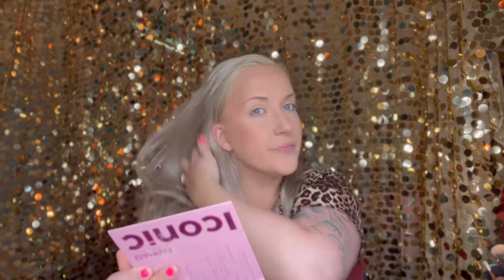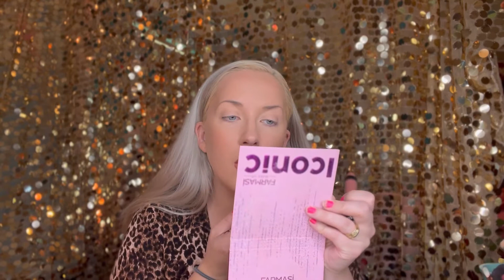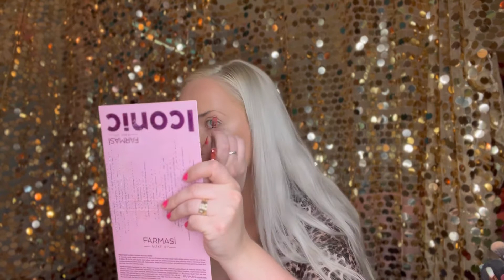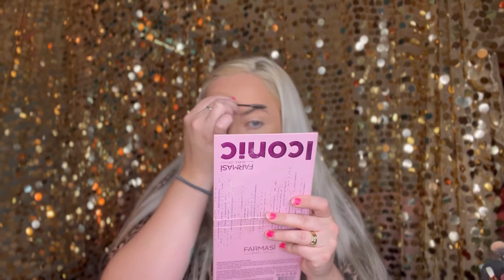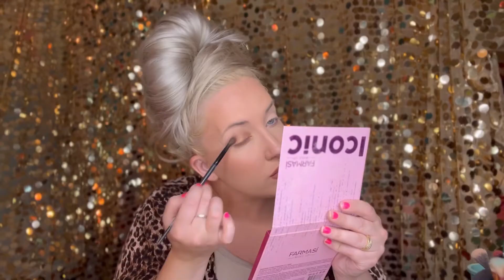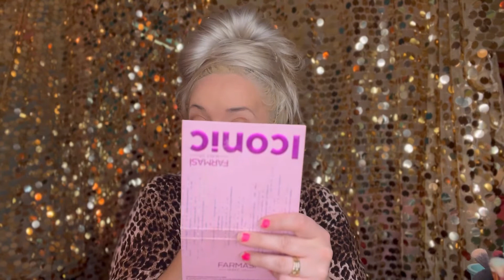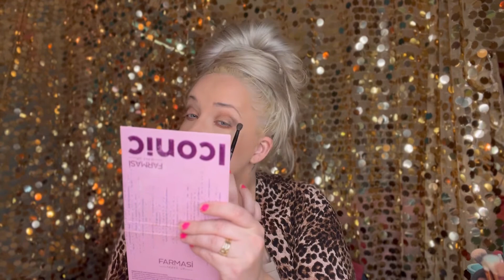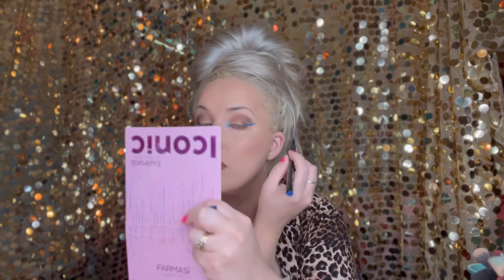Winged liner BLUE💙- easy to use farmasi inkliner / this eyeshadow for highlight is fire🔥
Hi friends 👋
Hope all is well. Check out this look full face farmasi. I just want to thank you for spending time with me and I hope you enjoyed.

Mysic credits :

Musician: LiQWYD